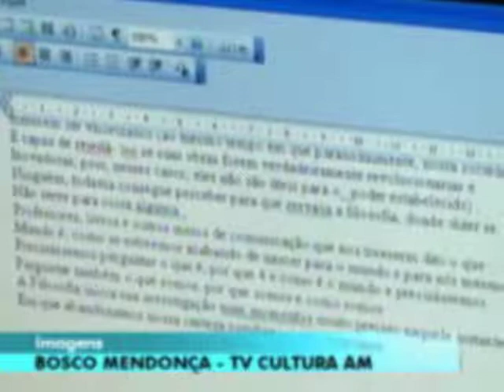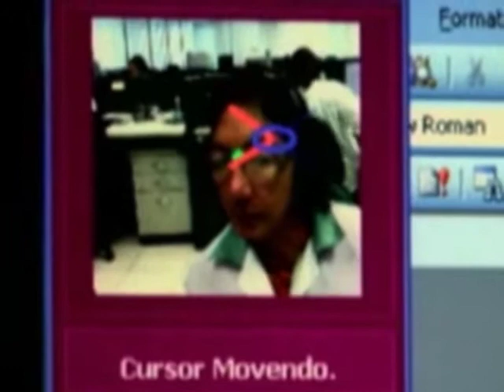Inclusão Digital - Deficientes físicos terão mais acesso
Um programa de computador desenvolvido em Manaus vai ampliar o acesso de deficientes físicos à informática.